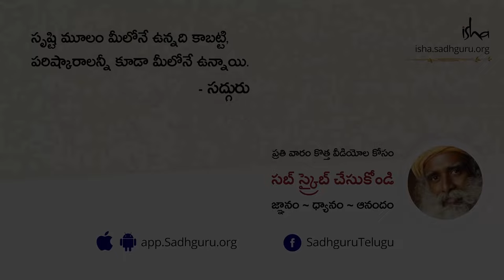ప్రభావవంతమైన నాయకుడిగా ఎదగడం ఎలా? How Do You Develop Good Leadership Skills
"నాయకుడు అనేవాడు ఇతరులు చూడలేని లేదా చేయలేని దానిని చూడగలిగే లేదా చేయగలిగే వ్యక్తి. నాయకుడు అనేవాడి గుర్తింపు తనకు మించి ఉండాలి. అతను తన కోసం మాత్రమే కాకుండా మరింత మంది కోసం ఆలోచించడానికి, అనుభూతి చెందడానికి ఇంకా చర్య తీసుకోవడానికి సిద్ధంగా ఉండాలి" - సద్గురు